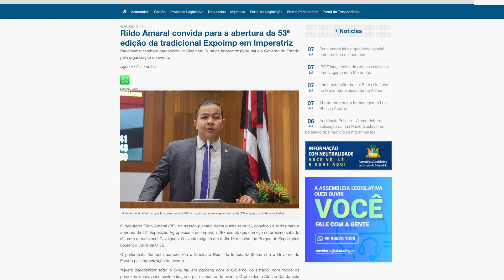Destaques do Portal da Assembleia 7/6/2023